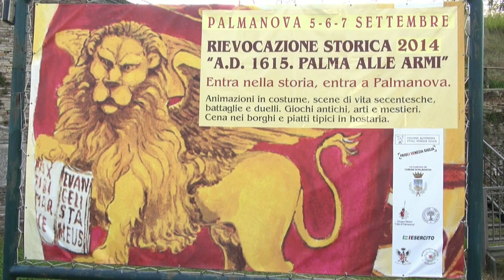Rievocazione storica Palmanova 2014 parata iniziale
Primo capitolo di quattro su un esperienza vissuta per la prima volta... la rievocazione storica dell'assedio di Palmanova da parte degli Asburgo, nel reportage che vi coinvolgerà come se foste i protagonisti di un film storico.
Parata dei clan, campo storico, la battaglia e i festeggiamenti dell'epoca con balli sfarzosi duelli e per finire la parata notturna con le torce.  Si comincia con la sfilata nella piazza centrale di Palmanova di tutti i Clan intervenuti da tutta Europa per l'evento storico...  migliaia di comparse con l'abbigliamento dell'epoca...